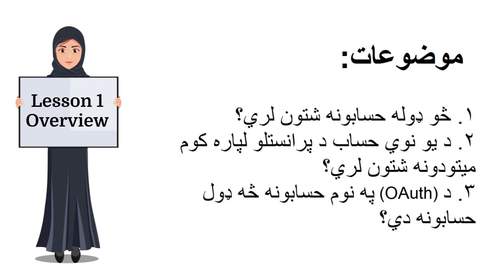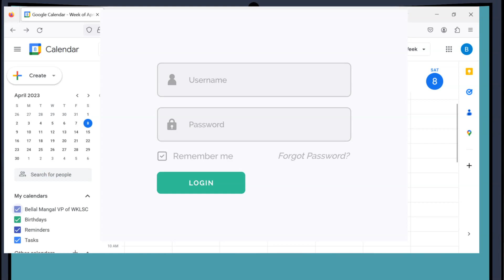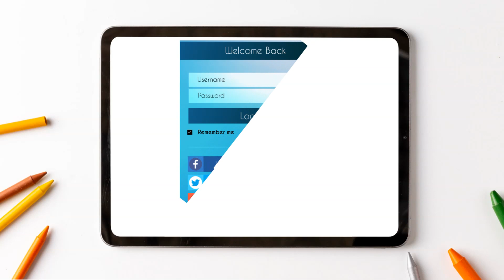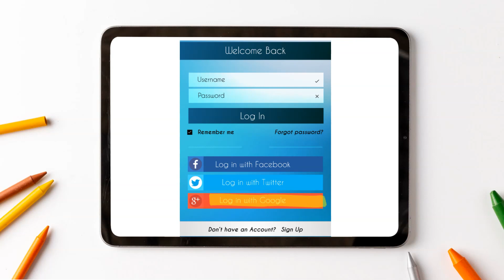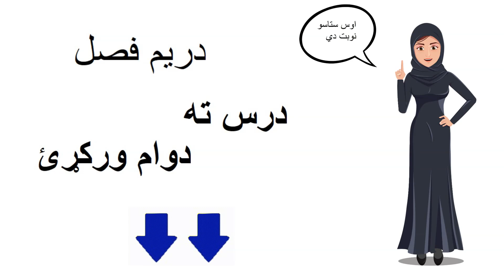Digital Self Defense Course Unit 3 Lesson 1 (Acount Security) - Pashto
له ځانه د ډیجیټلي دفاع کورس چې د کایرن د لوړو زده کړو موسسې لخوا تاسو ته وړاندې کیږي؛ یوه آنلاین تعلیمی برنامه ده چئ له زده کوونکو سره مرسته کوي ترڅو دوي له ډیجیټلي ګواښونو  څخه ځان او خپل شخصي معلومات خوندي وساتي
دا کورس د سایبری امنیت اړوند مختلف موضوعات لکه آنلاین محرمیت، ټولنیزه انجینري، فشینګ او مالویر تر پوښښ لاندې نیسي. دغه برنامه به ستاسو سره د سایبری بریدونو د خطر کمولو لپاره عملي لارښوونئ او ستراتیژۍ شریکي کړي. مونږ ددې کورس د لا ښه اغیز لپاره د تدریس له مختلفو میتونو کار اخیستئ په شمول د ویډیوګانو، پوښتنو او نورو فعالیتونو، تر څو د زده کوونکو هغه مهارتونه وده وکړي چې له دوي سره د ډیجیټلي دفاع په برخه کې مرسته وکړئ شي
د نورو کورسونو د لیدو لپاره زمونږ له ویب پاڼي څخه لیدنه وکړئ